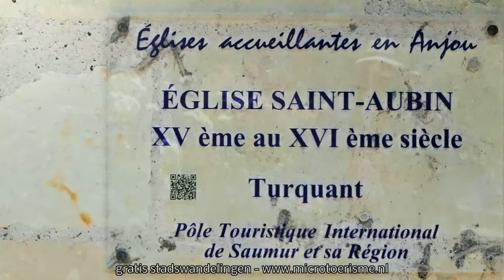ZichtOp Turquant (F)